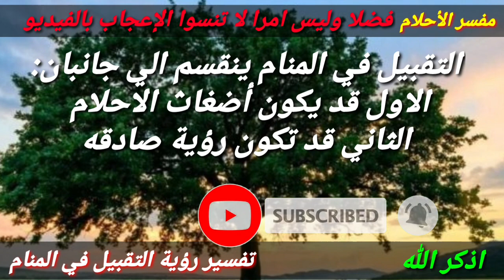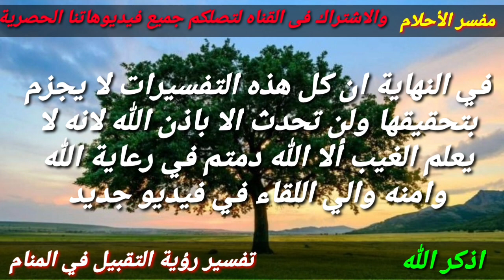تفسير حلم التقبيل في المنام،رؤية القبلة او التقبيل في المنام للفتاة العزباء والمتزوجه والمطلقة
حلم التقبيل في الحلم
حلم التقبيل للعزباء
حلم التقبيل من الفم
حلم التقبيل في الفم
حلم التقبيل على الخد
حلم التقبيل على الراس
حلم التقبيل للحامل
حلم التقبيل في المنام
حلم تقبيل يد الميت
حلم تقبيل يد الملك
حلم تقبيل يد الاب المتوفي
حلم تقبيل يد الام
حلم تقبيل يد الاب
حلم تقبيل يد شخص
حلم تقبيل يد الملك في المنام
تفسير حلم تقبيل يد الميت
تفسير حلم التقبيل والحضن للعزباء
تفسير حلم التقبيل والعناق
تفسير حلم تقبيل وحضن الميت
تفسير حلم تقبيل وحضن الحبيب
تفسير حلم تقبيل ولد صغير
تفسير حلم تقبيل ولد صغير للعزباء
تفسير حلم تقبيل وحضن شخص
تفسير حلم تقبيل والدي المتوفي
تفسير حلم تقبيل نساء
الحلم في التقبيل
حلم التقبيل من الفم للعزباء
حلم التقبيل من الخد
حلم تقبيل ميت
الحلم بالتقبيل من الفم
تفسير حلم التقبيل من الفم
تفسير حلم التقبيل من الفم للعزباء
تفسير حلم التقبيل من الشفاه
تفسير حلم التقبيل للعزباء
تفسير حلم التقبيل للمتزوجة
تفسير حلم التقبيل للعزباء من الفم
تفسير حلم التقبيل للحامل
تفسير حلم التقبيل للمطلقه
تفسير حلم التقبيل للعزباء على الرقبة
الحلم التقبيل
تفسير الحلم التقبيل
تفسير الحلم التقبيل في المنام
ما تفسير الحلم التقبيل
التقبيل في الحلم
التقبيل في الحلم للعزباء
التقبيل في الحلم للمتزوجه
التقبيل بالفم في الحلم
تفسير حلم تقبيل كف اليد
حلم تقبيل قدم الام المتوفية
تفسير حلم تقبيل قدم الام
تفسير حلم تقبيل قدم الاب
تفسير حلم تقبيل قدم الميت
تفسير حلم تقبيل قدم الزوج
تفسير حلم تقبيل قدم الام المتوفية
تفسير حلم تقبيل قدم امي المتوفيه
تفسير حلم تقبيل قطة
حلم التقبيل في المنام للعزباء
حلم تقبيل فتاة
حلم تقبيل فتاة اعرفها
حلم تقبيل فتاة لفتاة
حلم تقبيل فتاة مجهولة
حلم تقبيل غير الزوج
حلم تقبيل غريب
حلم تقبيل رجل غريب
حلم تقبيل شخص غريب
تفسير حلم تقبيل غير الزوج
حلم تقبيل رجل غريب للعزباء
تفسير حلم تقبيل غريب
تفسير حلم تقبيل غلام
حلم التقبيل على الفم
تفسير حلم التقبيل على الخد
تفسير حلم التقبيل على الفم
تفسير حلم التقبيل على الشفاه للعزباء
تفسير حلم التقبيل على الخد للعزباء
تفسير حلم التقبيل على الشفاه
حلم تقبيل طفل صغير
حلم تقبيل طفل رضيع
حلم تقبيل طفل
حلم تقبيل طفلة
حلم تقبيل طفلة رضيعة
حلم تقبيل طليقي
حلم تقبيل طفل للعزباء
حلم تقبيل طفل في المنام
حلم تقبيل صديق
تفسير حلم تقبيل صديقتي من فمها
تفسير حلم تقبيل صديق من الفم
تفسير حلم تقبيل صديقتي
تفسير حلم تقبيل صديق
تفسير حلم تقبيل صديقي من فمه
تفسير حلم تقبيل صديق من فمه
حلم تقبيل شخص
حلم تقبيل شخص اعرفه
حلم تقبيل شخص تحبه
حلم تقبيل شخص في المنام
حلم تقبيل شخص مشهور
حلم تقبيل شخص ميت
تفسير حلم تقبيل شخص
حلم تقبيل سجين
حلم تقبيل ساق
تفسير حلم تقبيل سيدة
تفسير حلم تقبيل ساق الميت
تفسير حلم تقبيل سلفي
تفسير حلم تقبيل سجين
تفسير حلم تقبيل ساق
حلم تقبيل زوج
تفسير حلم تقبيل زوجة الاخ
تفسير حلم تقبيل زوجي
تفسير حلم تقبيل زميلة العمل
تفسير حلم تقبيل زوجة الخال
تفسير حلم تقبيل زميلتي في العمل
تفسير حلم تقبيل زوجي من فمه
تفسير حلم تقبيل زوج الاخت
حلم تقبيل راس الميت
حلم تقبيل رجل
حلم تقبيل رجل الام
حلم تقبيل راس الاب
حلم تقبيل رجل للعزباء
حلم تقبيل راس الام
تفسير حلم التقبيل
تفسير حلم التقبيل في المنام
تفسير حلم التقبيل بالفم
تفسير حلم التقبيل في الفم
تفسير حلم تقبيل ذكر الزوج
تفسير حلم تقبيل خطيبي
تفسير حلم تقبيل خطيبي في المنام
تفسير حلم تقبيل خطيبي السابق
تفسير حلم تقبيل خالتي
تفسير حلم تقبيل خد الميت
تفسير حلم تقبيل خطيبتي
تفسير حلم تقبيل خالي
تفسير حلم تقبيل خالي المتوفي
تفسير حلم تقبيل حبيبي السابق
تفسير حلم تقبيل حبيب سابق
تفسير حلم تقبيل حبيبي من فمه
تفسير حلم تقبيل حبيبي
تفسير حلم تقبيل حبيبتي
تفسير حلم تقبيل حماتي
تفسير حلم تقبيل حبيبي من الفم
تفسير حلم تقبيل حبيبتك في المنام
تفسير حلم تقبيل جبين الميت
تفسير حلم تقبيل جدتي المتوفية
تفسير حلم تقبيل جدي المتوفي
تفسير حلم تقبيل جدتي الميتة
تفسير حلم تقبيل جبين شخص
تفسير حلم تقبيل جارتي
حلم تقبيل ثعبان
تفسير حلم تقبيل ثدي
تفسير حلم تقبيل ثدي الاخت
حلم تفسير تقبيل الميت
حلم تفسير تقبيل اليد
حلم تفسير تقبيل الزوج لزوجته
حلم تفسير تقبيل
حلم تفسير تقبيل الرأس
تفسير حلم التقبيل بالفم للعزباء
تفسير حلم التقبيل بين الزوجين
الحلم بالميت وتقبيله
الحلم بالعناق والتقبيل
تفسير حلم تقبيل بشهوه للعزباء
تفسير حلم تقبيل باطن اليد
تفسير حلم تقبيل بنات صغار
حلم القبلة من الفم
حلم القبلة على الخد
حلم القبلة للعزباء
حلم القبلة على الفم للعزباء
حلم القبلة من الفم للعزباء
حلم القبلة في المنام للعزباء
حلم القبلة على الراس
حلم القبلة في المنام
تفسير حلم قبلة يد الميت
تفسير حلم القبله والحضن في المنام
تفسير حلم القبلة والحضن
تفسير حلم القبلة والعناق
تفسير حلم قبلة وحضن الحبيب
ما تفسير حلم القبله والحضن
تفسير حلم القبلة
حلم القبلة من الحبيب
حلم قبلة من رجل غريب
حلم قبلة من فتاة
حلم قبلة من الميت
حلم قبلة من الفم
تفسير حلم القبله من شخص معروف للعزباء
حلم القبلة للمتزوجة
حلم القبله للمطلقه
حلم القبلة للحامل
حلم قبلة للعزباء
تفسير حلم القبلة للعزباء
تفسير حلم القبلة للمتزوجة
تفسير حلم القبله للمطلقه
الحلم القبلة
تفسير الحلم القبلة
تفسير الحلم القبلة من الفم
تفسير الحلم القبلة في الفم
تفسير الحلم القبلة في المنام
تفسير الحلم القبلة على الفم
القبلة في الحلم
القبلة في الحلم للعزباء
تفسير حلم قبلة قوية
تفسير حلم قلب القبله
ولو أي حد عنده حلم وعاوز يفسره يكتب الحلم فى تعليق أسفل الفيديو واحنا هنفسرهولك ان شاء الله